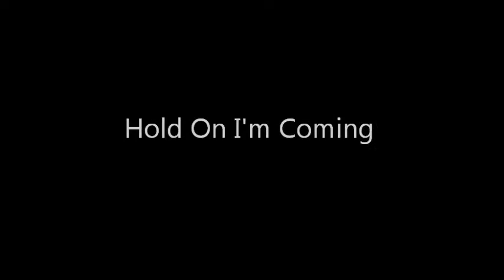Funk Factor - Hold On I'm Coming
Brass Monkey - July 2012